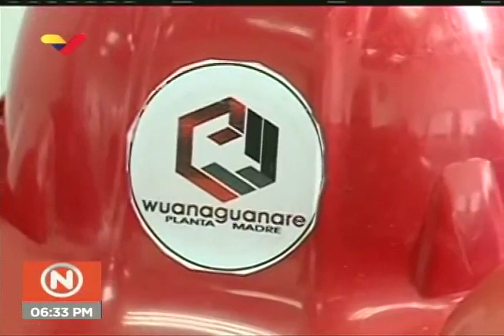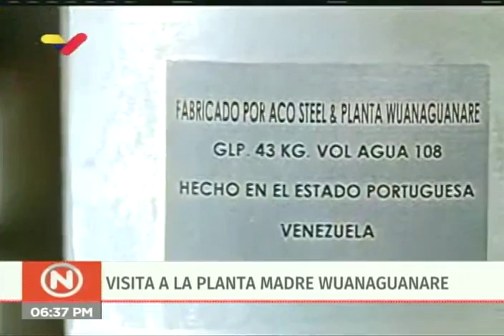Presidente Maduro realiza reunión para fortalecer pequeña y mediana industria, 22 enero 2020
Reunión en Guarenas, estado Miranda, del Presidente de Venezuela, Nicolás Maduro, con pequeños y medianos industriales para el fortalecimiento del motor industrial, en el marco de la Agenda Económica Bolivariana (motores). 22 de enero de 2020. Acto transmitido por VTV